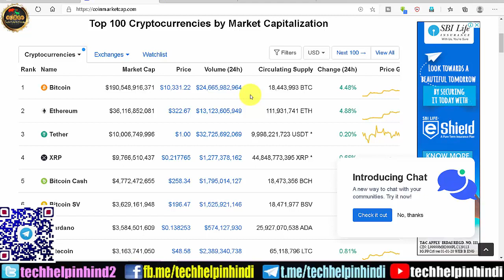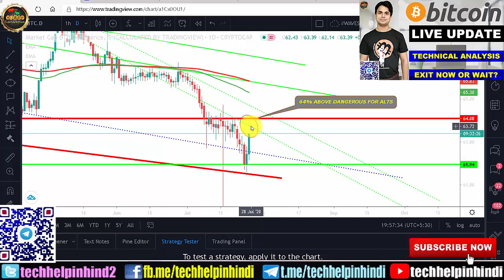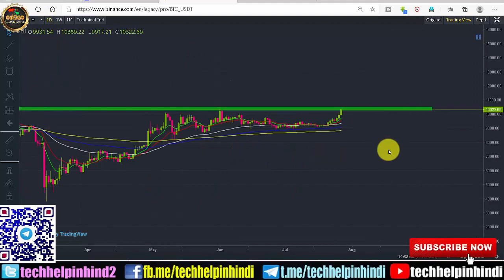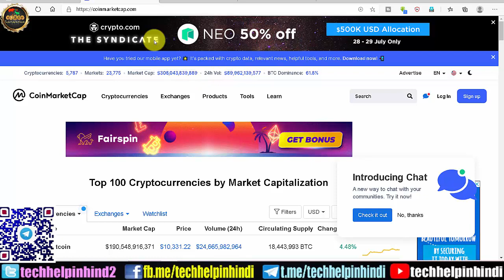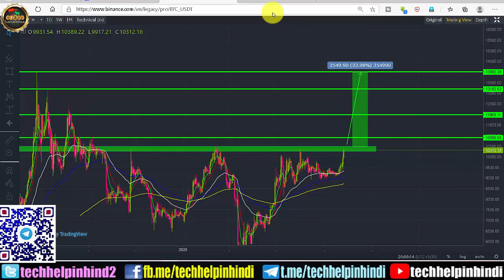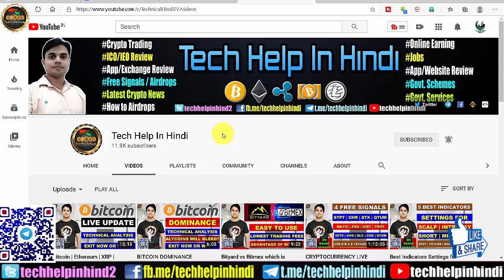BITCOIN DOMINANCE UPDATE | ALTCOINS BLOODBATH START | BITCOIN NEXT TARGETS | PREMIUM FEE DISCOUNT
Hi Friends
Is video me Bitcoin dominance ka kya fark padta hai market me pump or dump ka bataya gya hai or bhi bahut kucch hai video me.

2 Best coins premium signals for instant profit and its event | Buy & Sell Targets with strategy

BINOMO INSURANCE | GET YOUR MONEY BACK AFTER LOOSING IN BINOMO TRADING | VIDEO BY TECH HELP IN HINDI